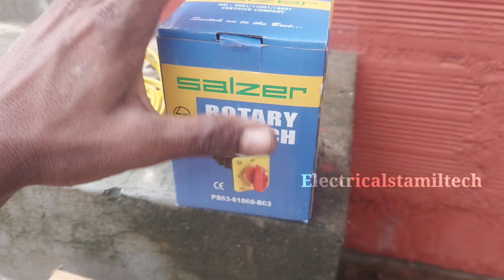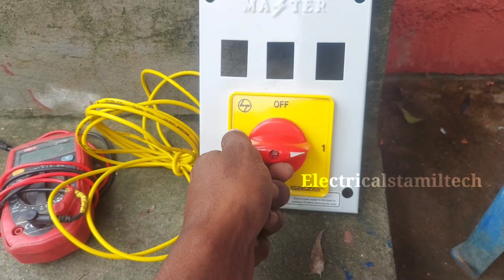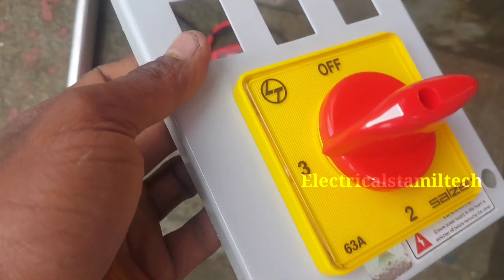3 phase rotary switch wiring || rotary switch connection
3 phase rotary switch wiring || rotary switch connection